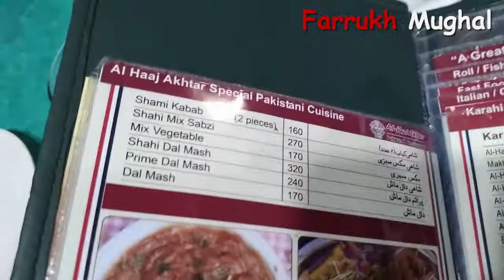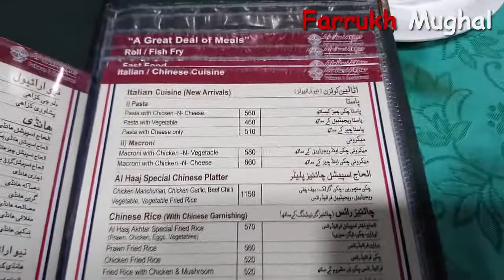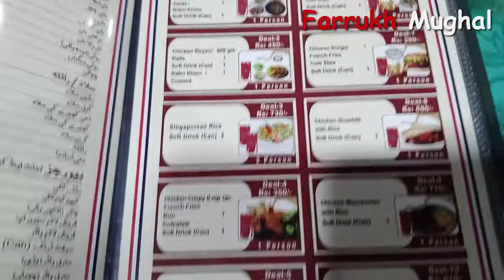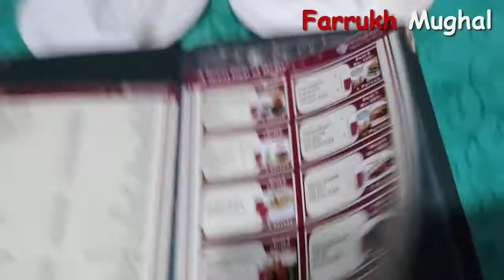Al-Haaj Akhtar Restaurant Menu List | Complete Rates List 2020 | Nagan Chowrangi | Karachi